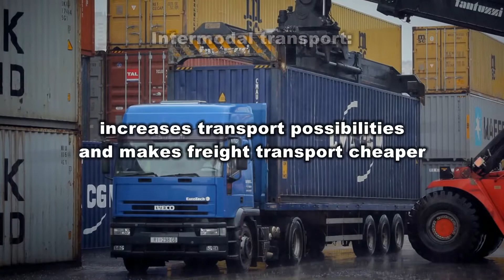Intermodalni transport (GB)